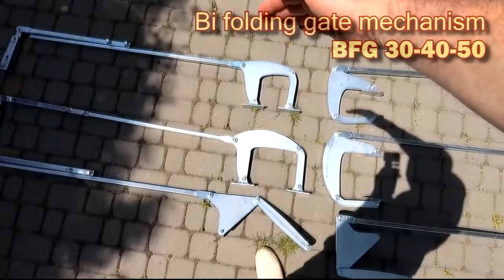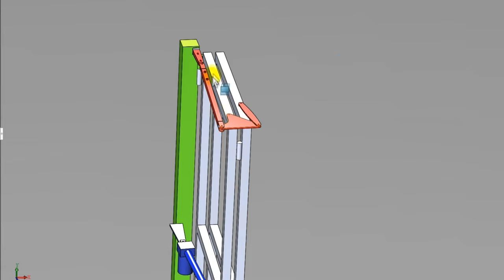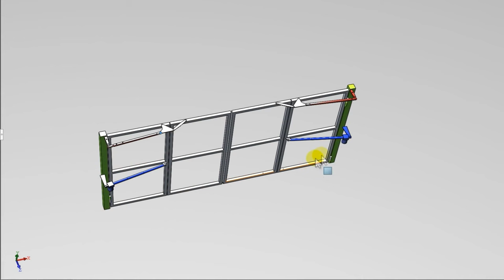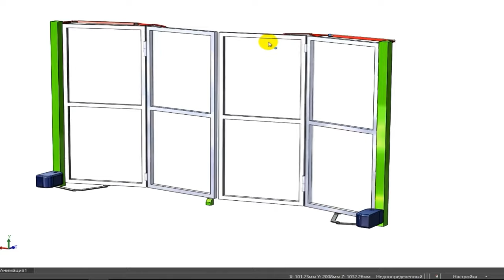Mechanizmy BFG (Bi-Folding Gate DIY kit) do bram SKŁADANYCH/ ŁAMANYCH/ HARMONIJKOWYCH bez prowadnic.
Planujesz zbudować Bramę Składaną/ harmonijkową lub bramę łamaną i nie wiesz jak się do tego zabrać?

Oferuję serię mechanizmów BFG - Bi Folding Gate do samodzielnej budowy tego typu bram.

Ta konstrukcja bramy zajmuje o połowę mniej miejsca na podwórku w porównaniu do bram konwencjonalnych!
Idealne rozwiązanie do kamienic i małych podwórek! Samochód można zaparkować bardzo blisko zamkniętej bramy.

Mechanizmy wykonane są ze stali ocynkowanej
Dostępne w kolorze białym lub żółtym.

Oferuję 5 rodzajów mechanizmów do samodzielnej budowy bram skrzydłowych składanych typu harmonijkowa lub brama łamana.

Określ dostępność i koszt.
Zapraszam do współpracy mistrzów, dla profesjonalistów przewidziane rabaty.

BFG 30-50/BFG 50-80
do montażu na płycie nośnej bramy na dowolnej wysokości:
- dla otwarcia do 7 m
- dla skrzydeł o grubości 30-50 lub 50-80 mm
- regulacja kąta otwarcia bramy + instrukcja montażu
- łatwa automatyzacja
- dla osi od 25-40 mm
- szczelina pomiędzy żaluzjami od 0-10 mm

Mechanizm BFG 30-50 i BFG 50-80 montowany jest na tylnej powierzchni bramy na dowolnej wysokości, cyfry w nazwie określają grubość skrzydeł, na których można zamontować mechanizm. Pierwsza ma średnicę od 30 mm do 50 mm i jest odpowiednia dla małych bram wykonanych z rur 30*30, 40*40 lub nawet 50*50. Zwróć uwagę na grubość drzwi łącznie z okładziną! Nowy zestaw BFG 50-80 nadaje się do masywnych, dużych bram o grubości skrzydeł od 50mm do 80mm! W tym mechanizmie osie o średnicy 10 mm wzmocnione są hartowanymi śrubami 8. klasy twardości. W innych mechanizmach stosuje się również śruby 8mm, również w 8 klasie twardości.
BFG UNI
Mechanizm uniwersalny z możliwością montażu góra/dół od końca bramy:
- do skrzydeł o dowolnej grubości

Mechanizm BFG Uni jest uniwersalny, nadaje się do skrzydeł o grubości od 20 do 80mm! Osobliwością jego instalacji jest koniec bramy od góry lub od dołu. Mechanizm ten jest najmniej rzucający się w oczy i ma najmniejsze wymiary. Idealny do montażu na bramach otwieranych na zewnątrz. Najlepiej zamontować go od góry, gdyż w tej pozycji dostęp do mechanizmu osobom postronnym będzie utrudniony.
Kompaktowy mechanizm na przekładniach bez widocznych dźwigni i wspornikiem na słupku do montażu od góry od końca bramy
- dla grubości skrzydeł od 50 mm
- dla osi 25 mm
- szczelina między okiennicami od 5-10 mm

Mechanizmy zapewniają składanie rolet przy ręcznym i automatycznym otwieraniu bramy.

Zobacz przykłady wykorzystania mechanizmów na przykładach od moich klientów :)

Do automatyzacji bramy należy zastosować napęd liniowo-teleskopowy lub dźwigniowy do bram skrzydłowych.
Napęd dźwigniowy pozwala zautomatyzować bramę składaną przy otwieraniu na zewnątrz. Montaż napędu po wewnętrznej stronie bramy. Przykłady wideo.

Jak zawsze chętnie odpowiem na Twoje pytania i pomogę w realizacji Twoich pomysłów!

Jestem bardzo wdzięczny wszystkim klientom, którzy udostępnili swoje filmy)
Zapraszam również do współpracy mistrzów w zakresie produkcji konstrukcji metalowych.
W moich filmach pokazywałem wspaniałe dzieła mistrzów z Ukrainy, Izraela, Kazachstanu i Serbii - jeśli mieszkasz z nimi w tym samym mieście - skontaktuj się z nimi w sprawie produkcji bram!
Dla mnie - to Twoje zamówienia, dla Ciebie - reklama Twoich usług na moim kanale!